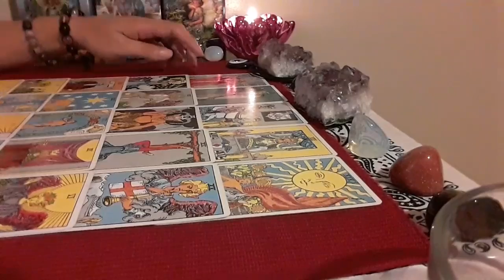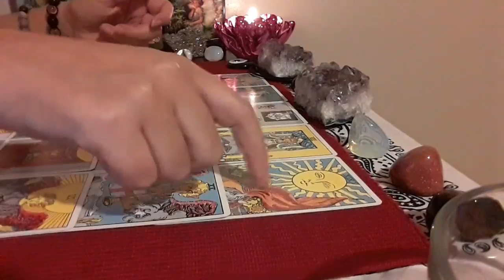Tauro💔meu ex vai voltar, vai-se comunicar...